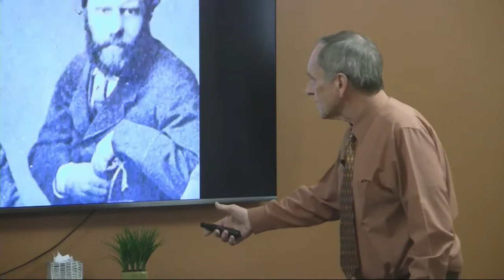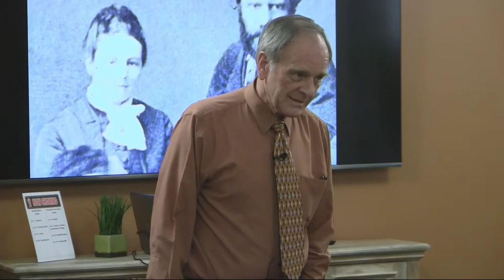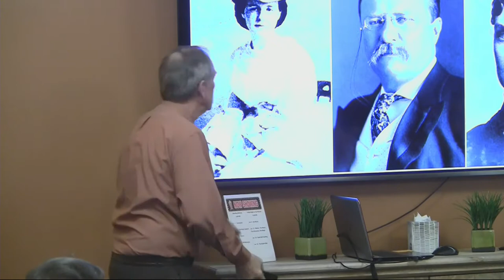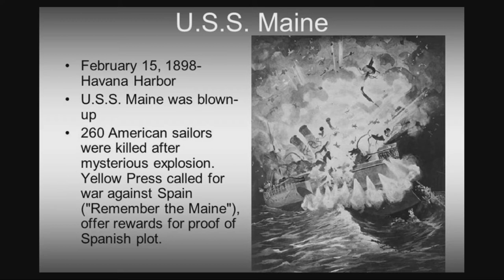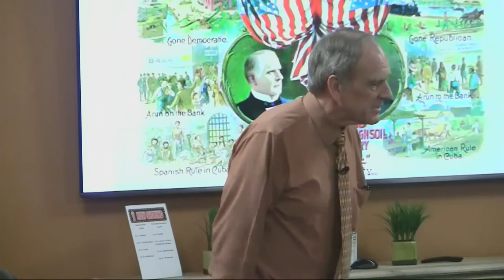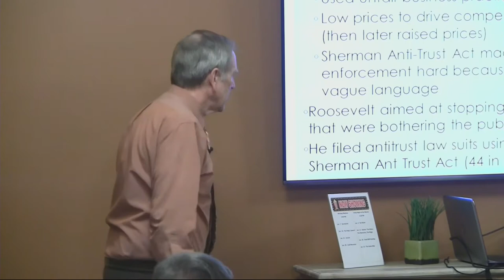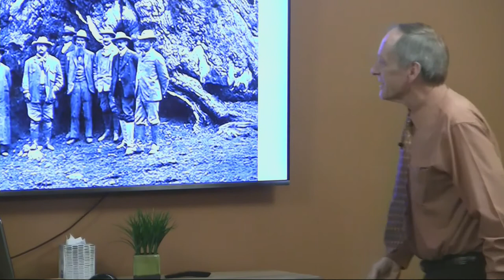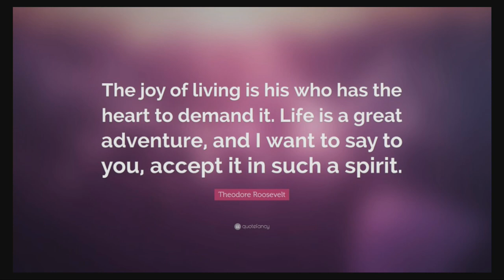Theodore Roosevelt Presentation by Prof. Sorenson